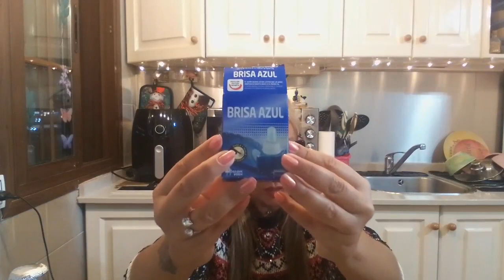Vlog/Svuota la spesa con me: cosa avrà comprato mia mamma al supermercato? 🤔